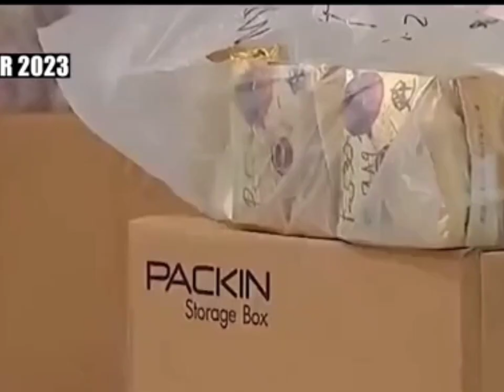TATLONG DUTERTE TATAKBO SA SENADO,JUNK THE DUTERTES SA SENADO